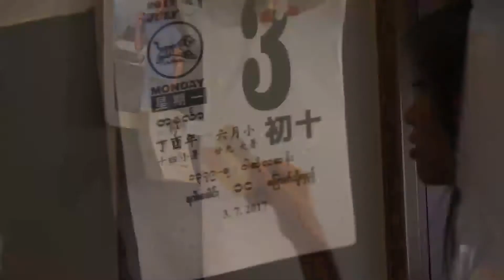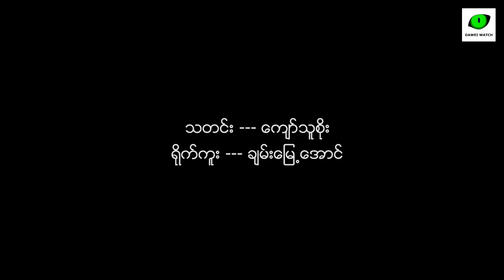ေဒသအေရး လႊတ္ေတာ္ ဥကၠ႒နဲ႕ ထား၀ယ္ အရပ္ဖက္ အဖဲြ႕အစည္းမ်ားေတြ႕